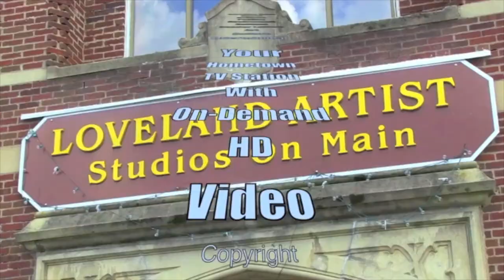Lauren Enda speaking about a proposed parking garage in Historic Downtown Loveland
Loveland, Ohio City Council meeting - October 26, 2021